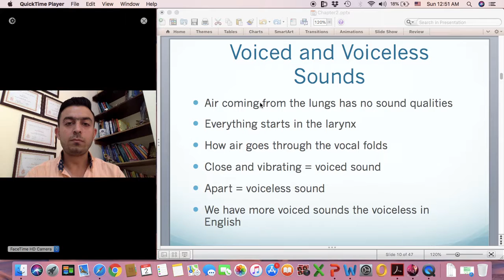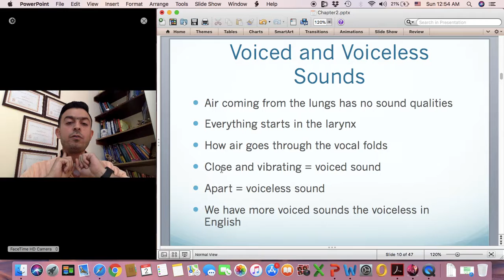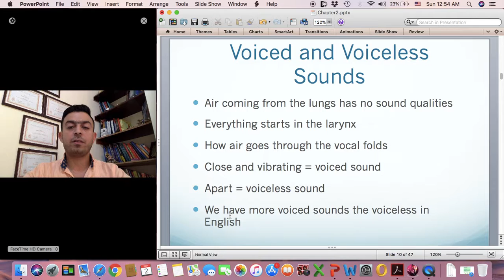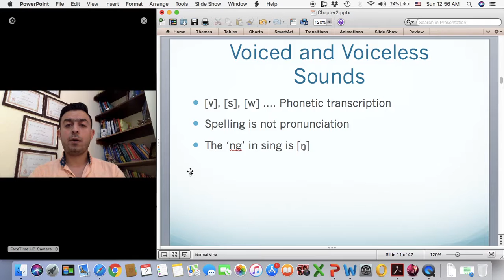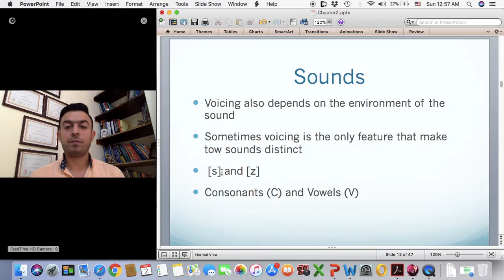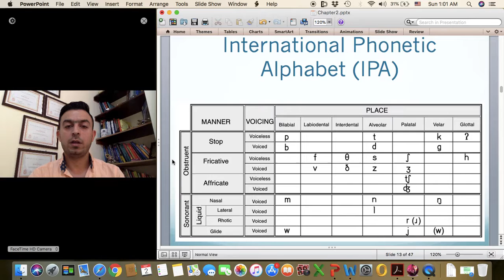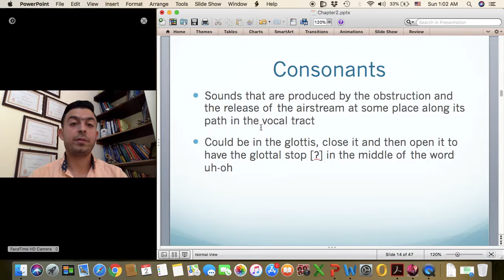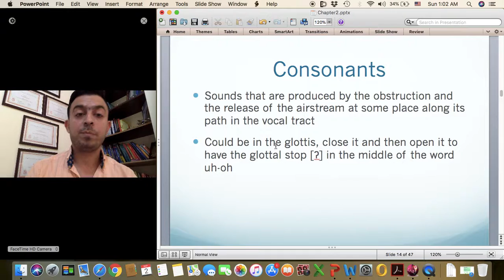Phonetics2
Introduction to Linguistics, how we make voiced and voiceless sounds